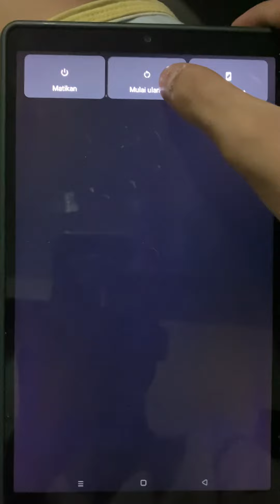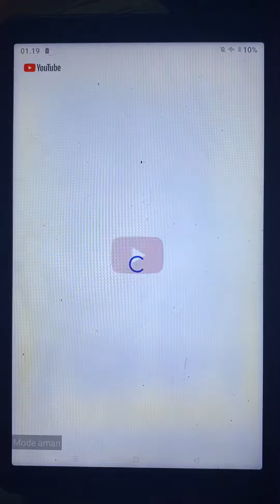Shaun The Sheep The Farmer's Niece Off